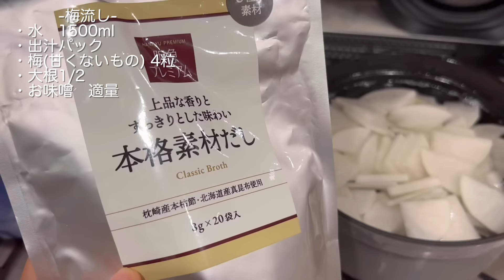【 ご報告 】助産師(看護師)勤めていた病院を退職しました | 夜勤バイトについて | 不妊治療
皆様心優しいコメント沢山ありがとうございます✨🙇‍♀️

こちらの動画は時間差投稿になりますご了承ください。
3ヶ月で辞めれるところが半年以上かかりました！
とにかく不妊治療を重ねるごとに余裕がなくなり生きた心地がしていません😢
年齢に余裕があり、大富豪ならまた話は変わったと思いますが。

色々思う所もありもっと詳しくお話ししたかったのですが心が荒んでいるため気持ちを吐き出すと愚痴動画になってしまう為簡単な説明になりさらにまとまりがない動画になってしまいました🙇‍♀️すみません！

とにかく産婦人科病棟でも不妊治療やスタッフの妊娠出産に対し理解があるようでまるでない。応援してくれたスタッフもいますがそうでないスタッフもいました。考えは人それぞれ、わかっているつもりではいましたがやはり実際に体験？してみると辛いものです。
全ては人手不足がそうさせているだけだと自分に言い聞かせています。🚶‍♀️

とりあえず今は心穏やかに過ごしていますが、アラーム音・怒られる夢・遅刻する夢をみて飛び起きそうになります。いつになったらこれは無くなるのでしょうか？😔

今はワンコと長くいれて幸せです。今まで過ごせなかった日々を取り返すかのように毎日一緒にいますが、構いすぎなのか一人でいたそうなそぶりあり。

最後見苦しい目元を晒しましたが、この世の中顔出ししないYouTuberで溢れているなか、どうすれば埋もれないか試行錯誤中です。

急募:まつ毛の伸ばし方